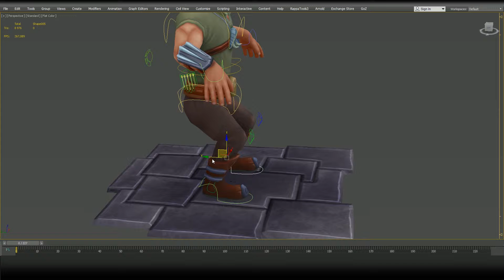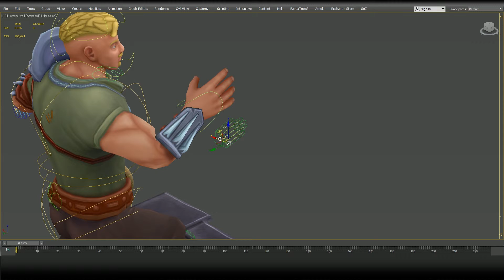Warrior Character ( game ready )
3d model of fantasy warrior. Game ready rigged character.
Polycount character - 5300 tris , props  axe - 500 tris, shield - 300 all other - 1700 tris